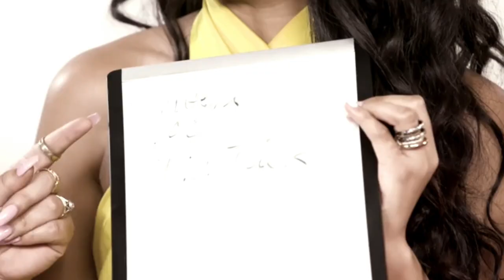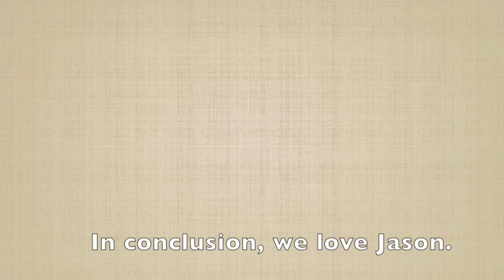Best Moments: Jason Genao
While researching for my Diego&Sierra videos, I realized that Jason Genao is nothing like I expected him to be. The world must know.